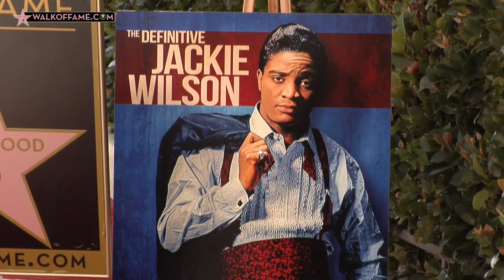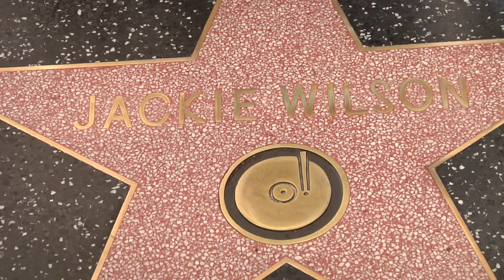JACKIE WILSON HONORED WITH POSTHUMOUS HOLLYWOOD WALK OF FAME STAR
The Hollywood Chamber of Commerce has honored legendary entertainer Jackie Wilson, posthumously, with the 2,672st Star on the World Famous Hollywood Walk of Fame, in the Category of Recording, on September 4, 2019, in Los Angeles.